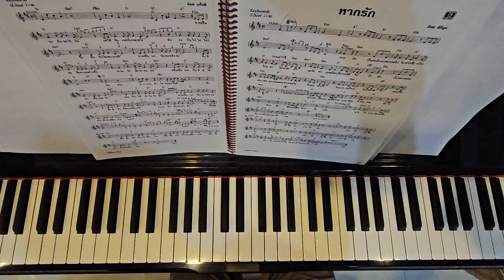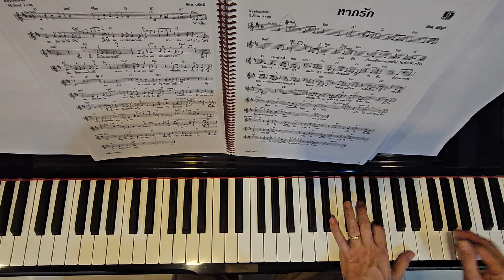ดั่งนกเจ็บ อ๊อด บรั่นดี